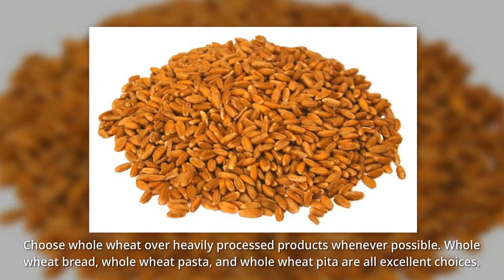List of 13 High Fiber Foods That Will Increase Your Fiber Intake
Dietary fiber is crucial for your overall digestive health. In addition to slowing down the digestion of food in your body and keeping you feeling full between meals, fiber also helps regulate your blood sugar and enhance your heart health.

While it’s true that monitoring your caloric intake and getting a good balance of carbs, fats, and proteins is an important part of how successful your weight loss journey is, dietary fiber also plays a role.

Despite how important it is, many people fail to get enough fiber in their diet on a day-to-day basis. If you are one of them, here are several tips to help you boost your daily intake.

1. When you need a snack, reach for fresh fruit over granola bars. Fruit is both higher in fiber and other nutrients than granola bars.

2. Instead of white flour, substitute ground oats. This oat flour offers an instant carb boost.

3. When you are fixing a protein shake, add flaxseeds. You’ll be getting fiber and omega fats, which are also good for you.

4. Add wheat bran to your oatmeal. Yes, oatmeal is high in fiber, but adding wheat bran will just the fiber content further.

5. Add raspberries or blackberries to your yogurt. These two berries are two of the highest fiber fruits available.

6. To boost your fiber and vitamin content, puree vegetables into a tasty sauce. Opt for broccoli, carrots, spinach, and sweet potatoes.

7. Add a side salad, loaded with mushrooms, peppers, spinach, and tomatoes, to every meal.

8. Be sure to eat plenty of nuts. Nuts offer fiber, healthy fats, and even a little bit of protein.

9. Instead of rice, choose beans. Beans are both an excellent source of fiber and complex carbs.

10. When hunger strikes all of the sudden, reach for some vegetable soup for a low-calorie snack that’s high in fiber.

11. Sprinkle bran buds into your Greek yogurt for some added fiber and crunch.

12. Listen to the adage and eat an apple a day. A medium sized apple has around 5 grams of fiber. For a balanced snack, add an ounce of low-fat cheddar or cottage cheese.

13. Instead of eating heavily processed foods, choose whole wheat, such as whole wheat pita, bread, and pasta.

It’s quite easy to get enough fiber in your diet so much time as you have a few strategies in mind. However, don’t add too much fiber at once (just use one or two of the tips above a day) or it could completely shock your digestive system, causing stomach upset that leaves you in quite a bit of pain. For the best long-term results, you should gradually increase your fiber intake.